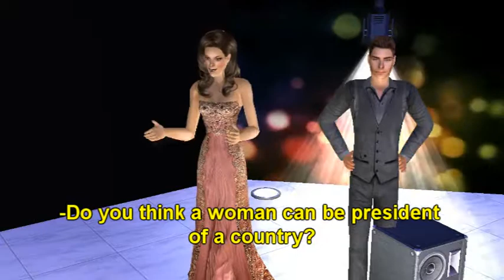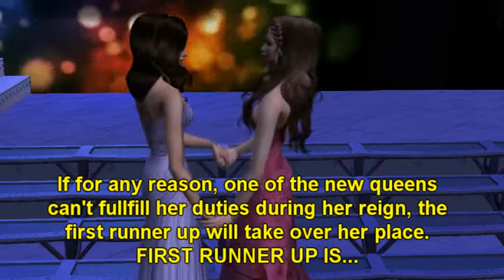Miss Sim France 2011 - Final Part!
So here's the Top 4, the final question and the crowning moment of Miss Sim France 2011, so let's discover how girl is the Miss Sim France 2011